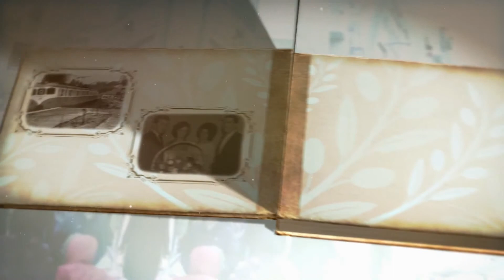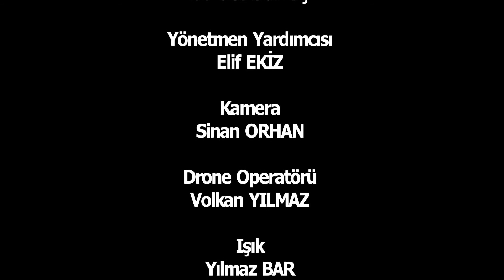55. Anı Defteri - Emine Albayrak